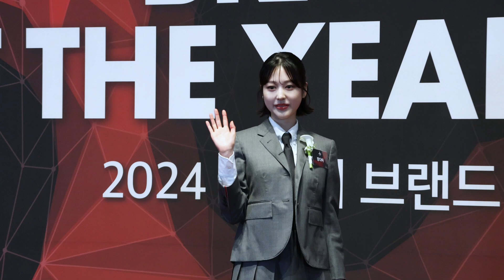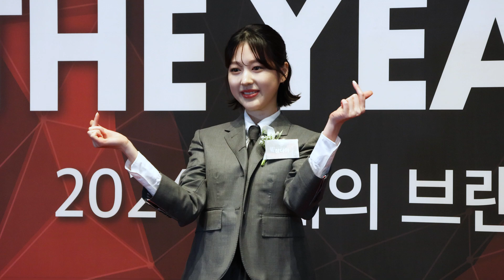[S영상]유재석-조세호-장다아 -이수지 등 포토월 현장(2024 올해의 브랜드 대상)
[스타데일리뉴스=진이주 기자]3일 유재석, 조세호, 박경림, 장다아, 이수지, 정영주 등이 서울 중구 장충동 서울신라호텔에서 열린 2024 올해의 브랜드 대상’  시상식 포토월에서 포즈를 취했다.